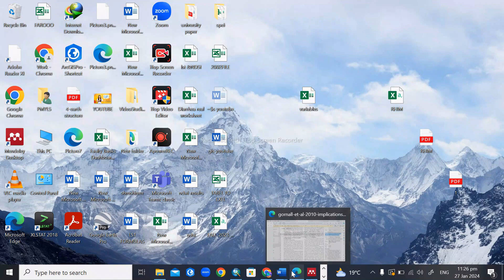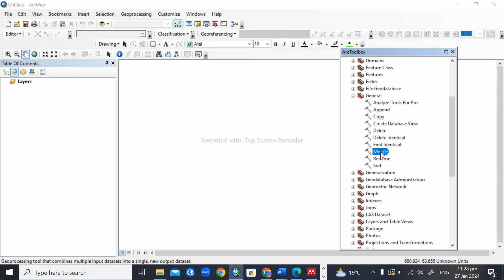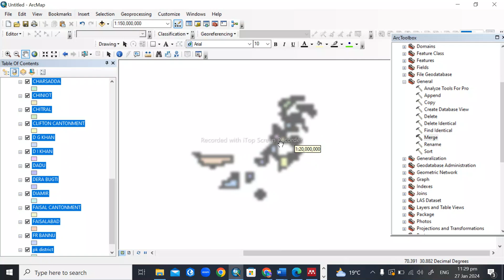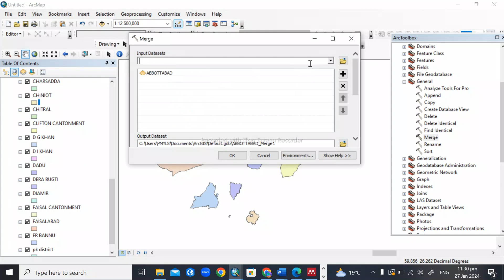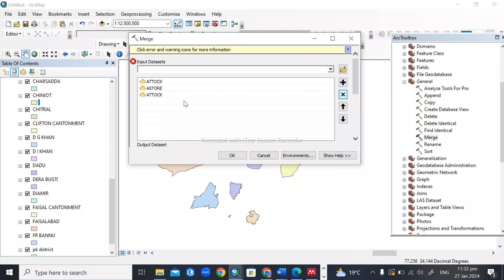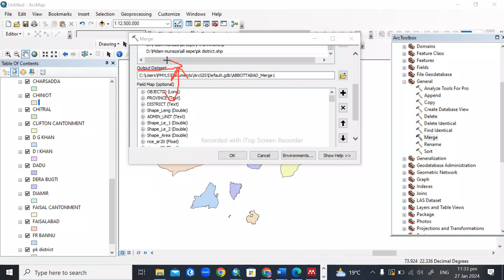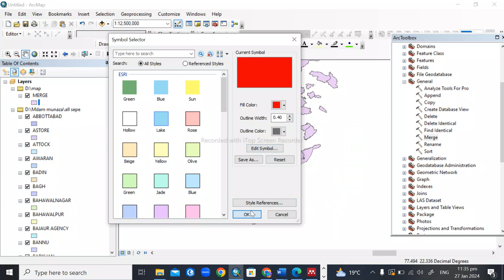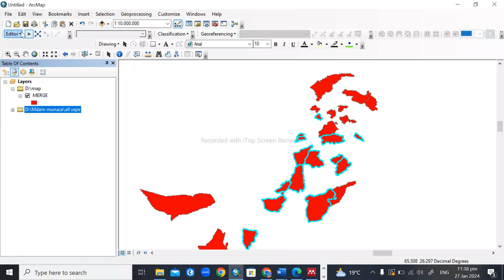How to Merge Multiple Shapefile using ArcGIS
Welcome to the tutorial on merging multiple shapefiles in ArcGIS. This guide will walk you through the process of combining multiple shapefiles into a single shapefile using ArcGIS's powerful geoprocessing tools.
What is Shapefile Merging?
Merging shapefiles involves combining multiple spatial datasets into a single dataset. This is useful when you have separate shapefiles representing different features or areas that you want to consolidate into a unified dataset for analysis or visualization.